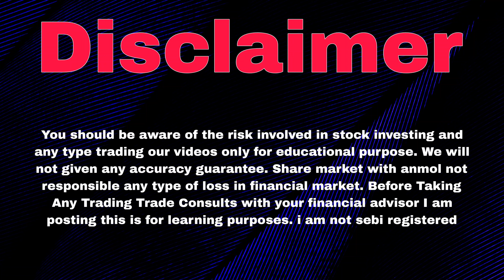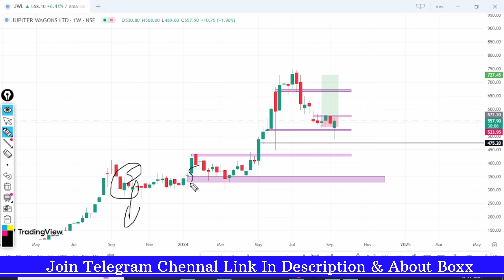Jupiter Wagons Share Target | Jupiter Wagons Latest News